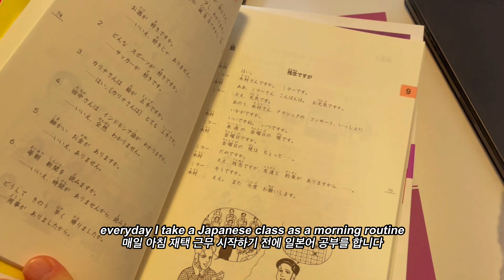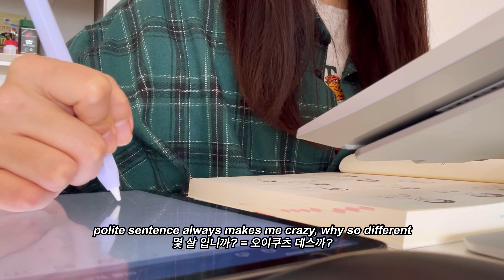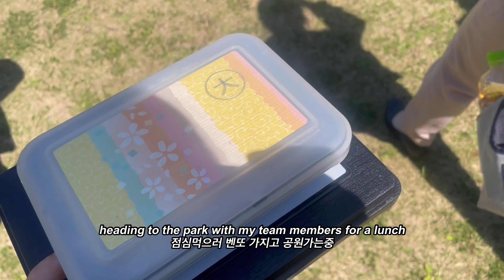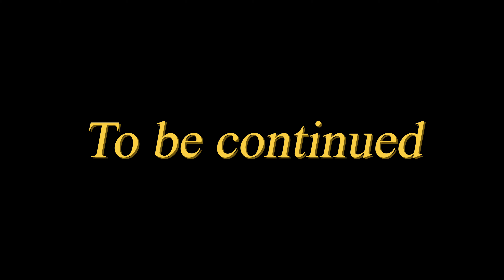일본 직장인 브이로그 | 재택근무, 우버이츠 치킨, 함바그 만들기